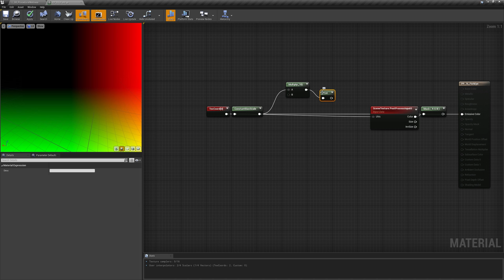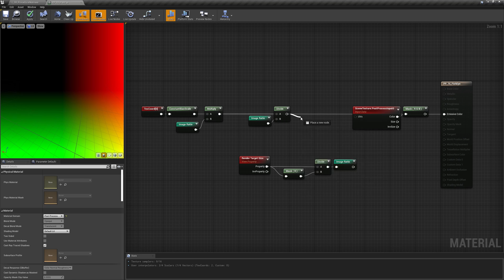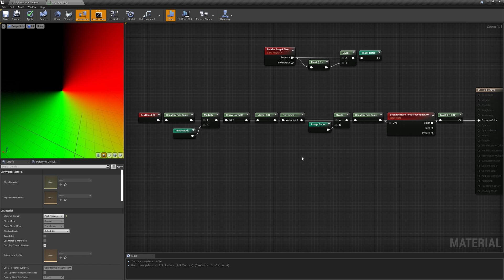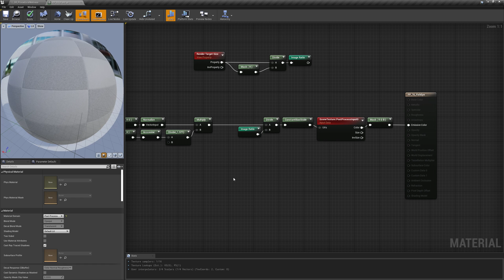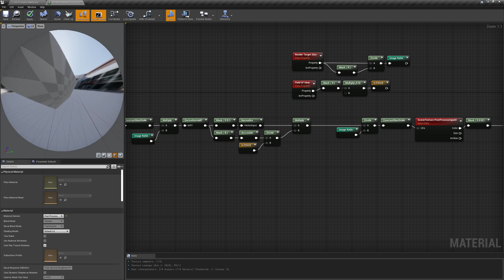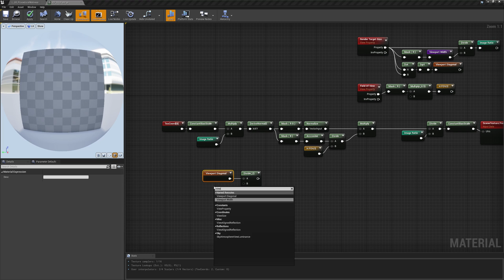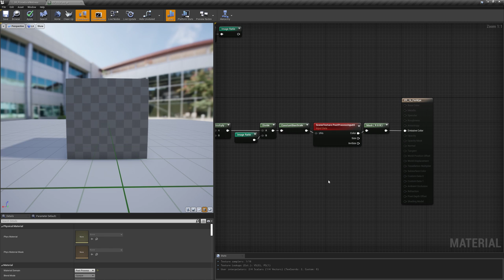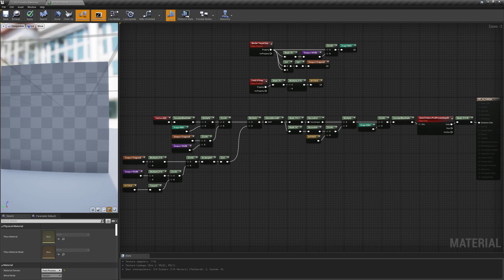Fish Eye Post Process Effect (UE4, valid for UE5)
In this video I show how to use trigonometry to simulate a spherical distortion of the image, to create the fish eye lens effect. Such lens distortion is the same you see in GoPro footage, for instance.